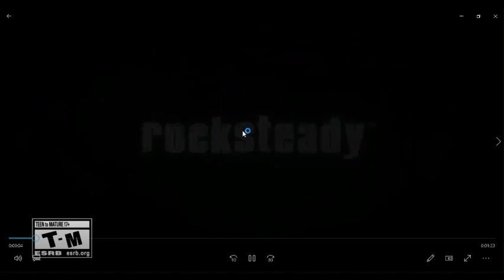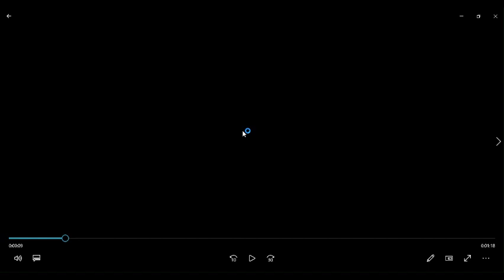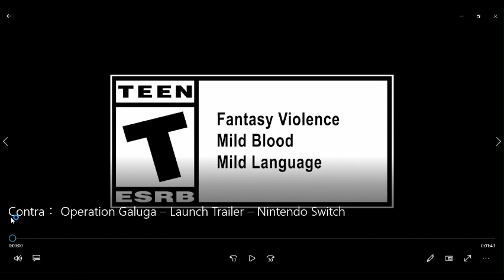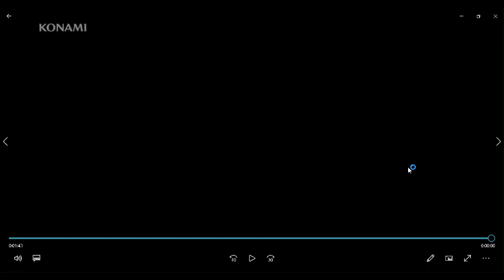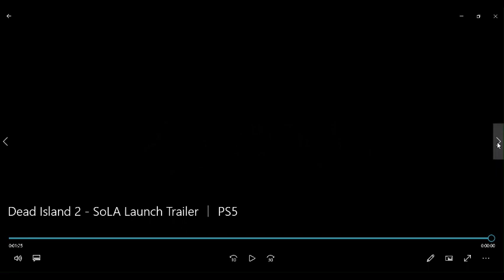a quadriple trailer reaction video